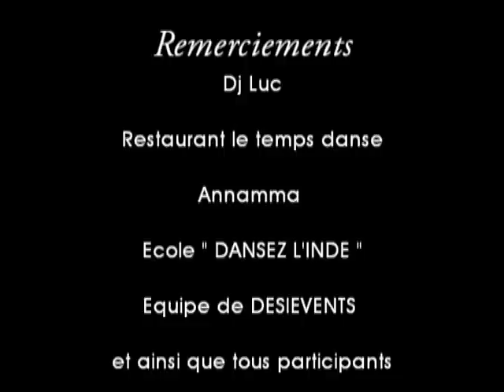Bollywood Flashmob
Desievents et Ecole Dansez l'Inde
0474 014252